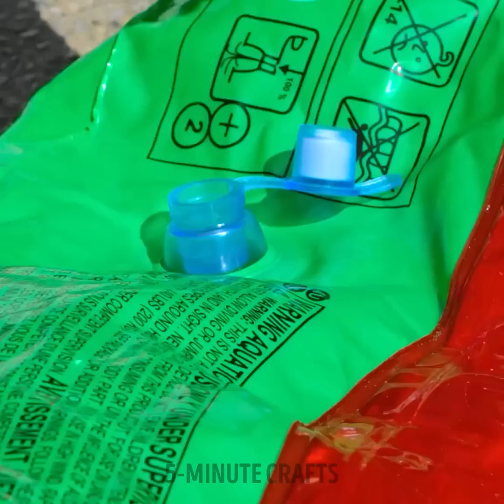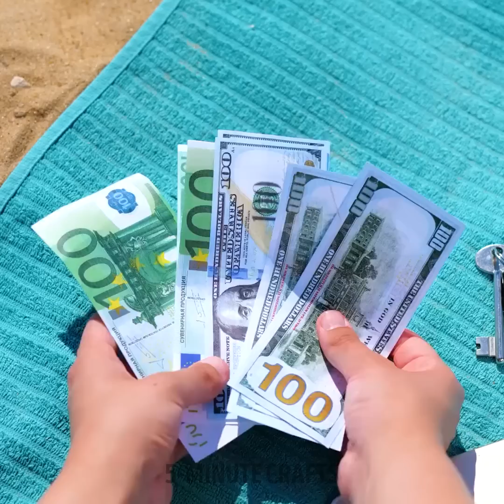Cool Summer Hacks for Your Perfect Vacation